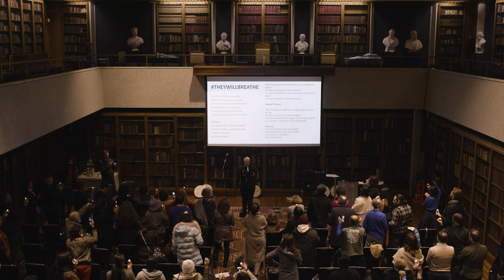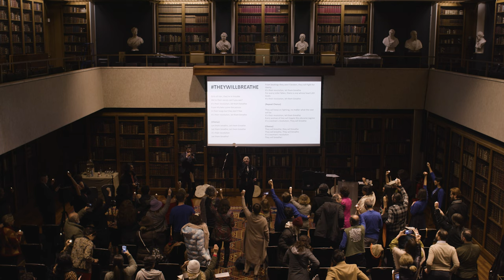They Will Breathe, Victoria Gugenheim for Girls of Iran and Woman's Revolution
At the International Women's Day evening in homage to Woman, Life, Freedom and the Woman's Revolution in Iran, One Law for All's Resident Artist Victoria Gugenheim premiered a song TheyWillBreathe in solidarity with the schoolgirls being poisoned by the Islamic regime of Iran in their schools for being at the forefront of the revolution against dictatorship.

V1
Girls of Iran they're in trouble
We're their voices can't you see?
It's their revolution, let them breathe
From Mullahs come the poison,
In their lungs but they don't flee,

V2
From beatings they aren't broken, they will fight for liberty,
For every sister fallen, there is one whose heart still beats,

V3
They will keep on fighting, no matter what the cost will be,
Every woman of Iran will topple this obscene regime,
It's their revolution, they will breathe

(New Chorus)

They will breathe
They will breathe
They will breathe
They will breathe
It's a woman's revolution
They will breathe!

The evening was organised by One Law for All and the Woman, Life, Freedom Charter